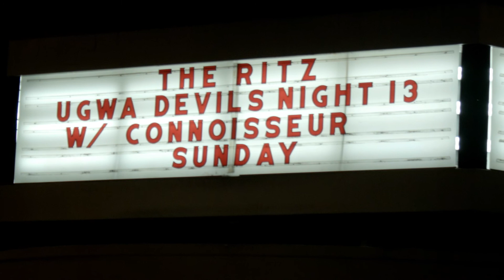Killmeister the Clown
Live at The Ritz: Joe Killmeister introduces himself as he performs in front on the UGWA crowd at Devil's Night 13 on October 29th, 2017

Commentary by Kevin Gill

Match shot by Jose Portillo, HenRy Slasher, & George Clark
Edited by HenRy Slasher